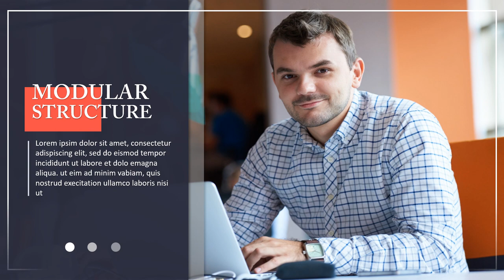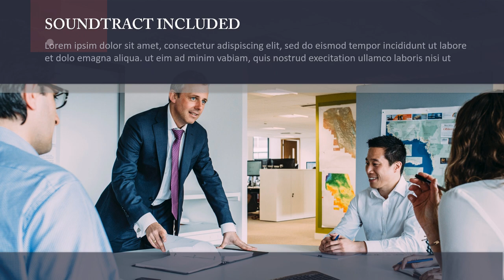Membuat Brand Bisnis Anda Bersinar; Jasa Edit Video yang Unik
Jasa Edit Video Promosi / Membuat Brand Bisnis Anda Bersinar; Jasa Edit Video yang Unik atau

Daftar Isi
00:00 - Jasa edit Video
00:10 - Contoh Iklan Undangan
00:18 - Contoh Video Promosi
00:25 - Contoh Konten Pemasaran
00:35 - Cara Promosi